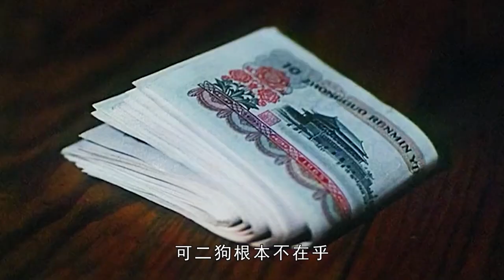37年前的國產電影真敢拍｜舊社會用女兒換親｜結局令人心酸不已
37年前的國產電影真敢拍｜舊社會用女兒換親｜結局令人心酸不已
版權方如有刪除要求，麻煩聯系我先，本人將立即處理，感謝支持！